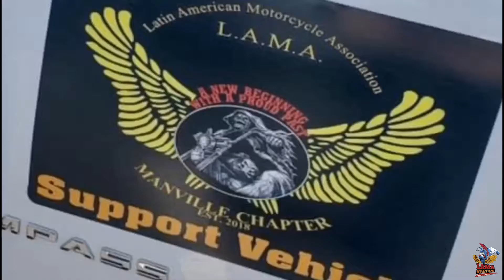El ¡Que Nota! de la Semana 05/20/2020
Esta semana tenemos desde New Jersey, a LAMA Manville protagonizando nuestro segmento.
Heide Rivera, Presidenta y su capitulo organizaron una caravana en camino a un hospital para rendirles honores y mostrar respeto por la ardua labor que cumplen aquellos empleados esenciales del hospital.
Allí llegaron con desayunos para los empleados, música, pancartas exaltando la labor que cumplen y rindiendo un acto de gratitud.

Por esta acción ellos son nuestro *¡Que Nota!* de la semana